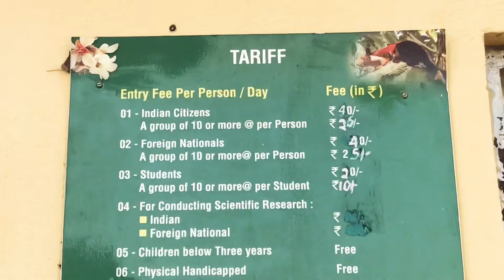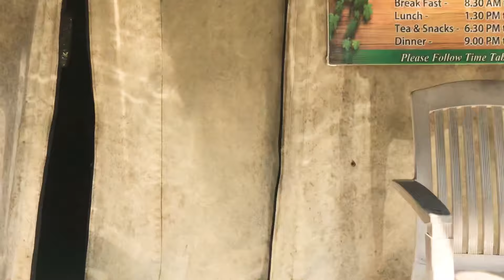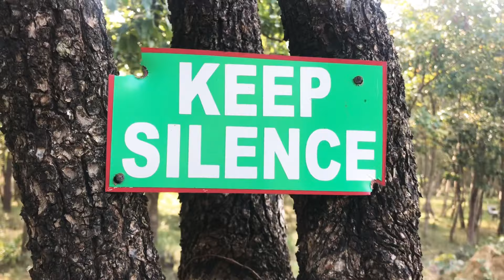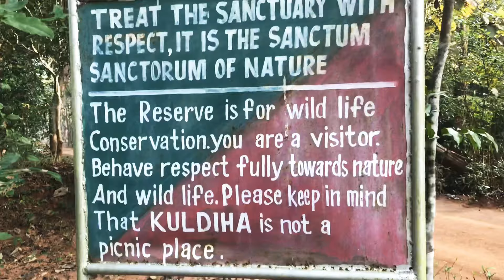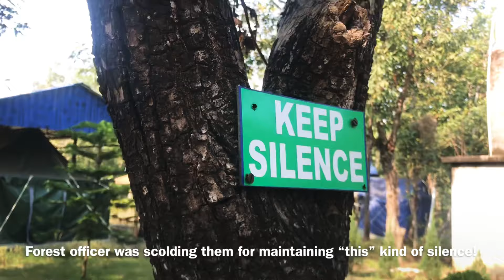Kuldiha - A soulful journey towards nature || Kuldiha Forest || Odisha Nature Camp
Mother Nature at her best ❤️

Description : The Kuldiha Wildlife Sanctuary is situated in the Balasore district of Odisha, India & It is linked with Simlipal National Park via the Sukhupada and Nato hill ranges. We went for a weekend trip to Kuldiha from Kolkata in the month of January & I was absolutely amused 🥰

We have stayed in Odisha government forest nature camp & we have booked one car from the nature camp for the entire trip(2 days) & it has cost around 3500 Rs/-.
Website link is below to book government forest camp👇🏻

Say “high five” in comments section if you read this 😘